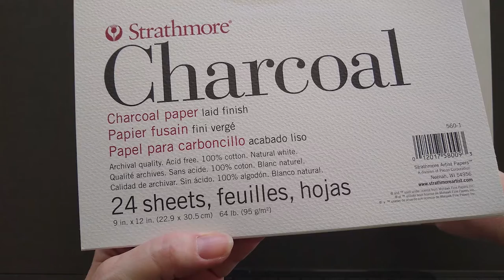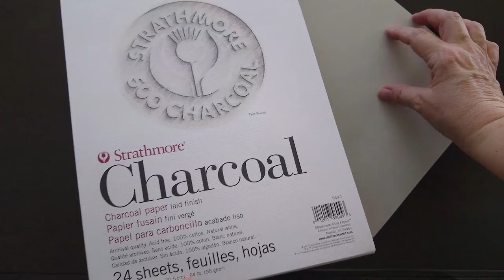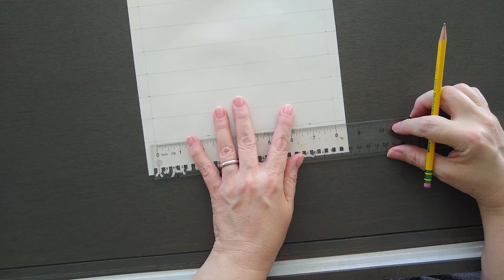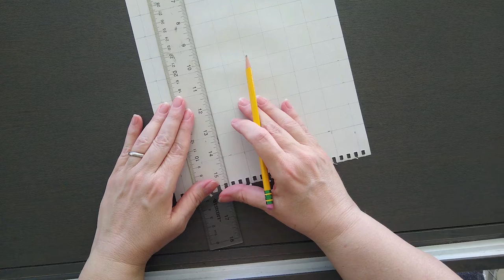How to Draw a Fox - Part Two: The Sketch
In this video, I am making the initial sketch, or underpainting, of the fox drawing.  I am using a grid to make sure and get the essential elements in the correct places.  After removing the grid, I will start getting details down.  In Part One ) , I went over my supplies.  In Part Three, I will finish the drawing.

I am an artist who is interested in all artistic mediums, with a focus on charcoal and oils.